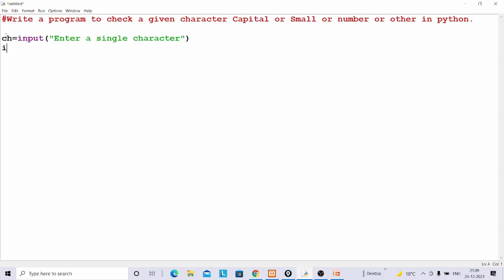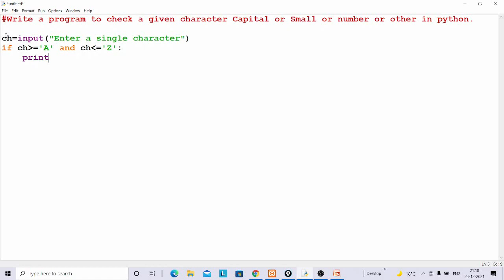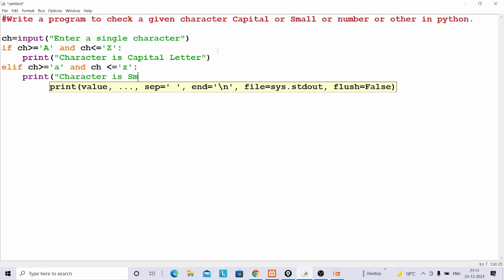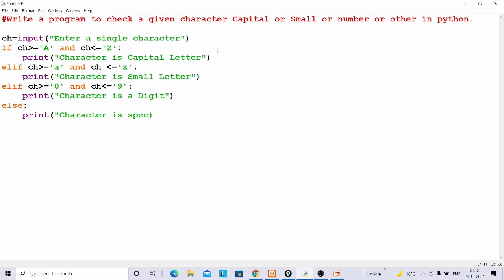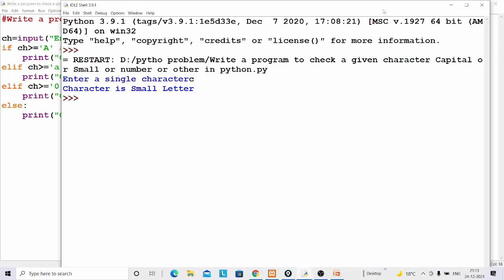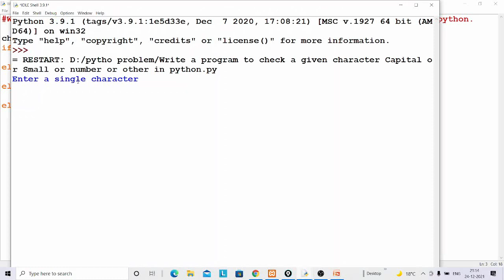Write a program to check a given character Capital or Small or number or other in python